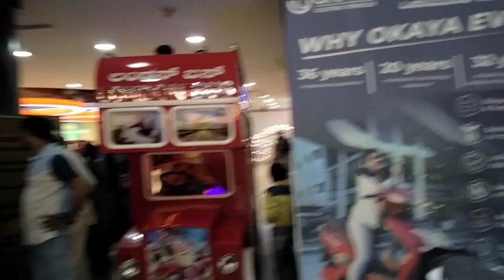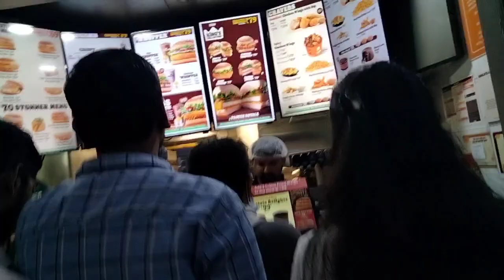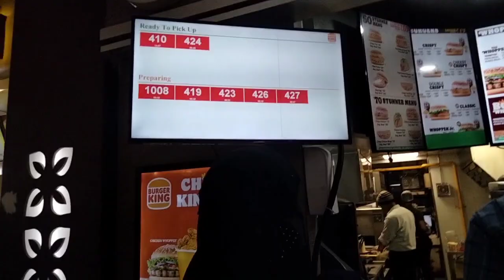part 2 of elements Mall much for 100 subscribe continue to my vlogs subscribe to my channel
part 2 of elements Mall vlogs crowd public reaction food burger pizza Bangalore elements Mall